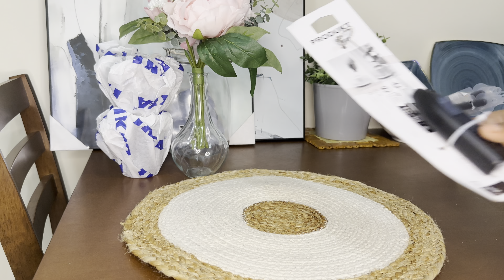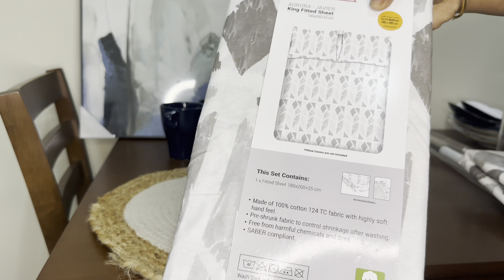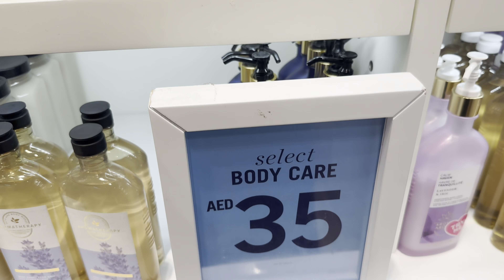എല്ലാം പുതിയ വീട്ടിലേക്ക് വേണ്ടി🏡 Ikea and Home Box Shopping For New Home|Budgetfriendly shopping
Hello all,😊

This vedio is about, IKEA and Homebox and IKEA shopped items for our new home❤️

To get the notifications once we uploaded vedioes, please click on bell icon and enable notifications.

©️ This content is copyrighted to NAJMA ALIKHAN.